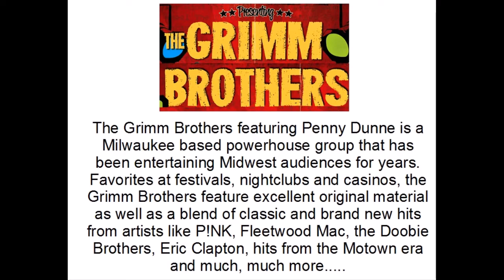Grimm Brothers Short Promo Video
The Grimm Brothers featuring Penny Dunne is a Milwaukee based powerhouse group that has been entertaining Midwest audiences for years. Favorites at festivals, nightclubs and casinos, the Grimm Brothers feature excellent original material as well as a blend of classic and brand new hits from artists like P!NK, Fleetwood Mac, the Doobie Brothers, Eric Clapton, hits from the Motown era and much, much more.